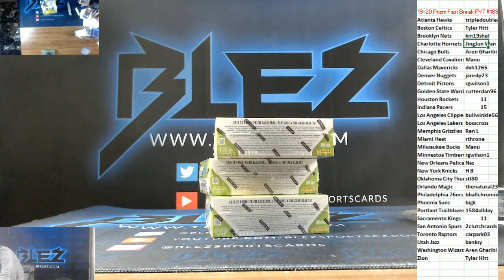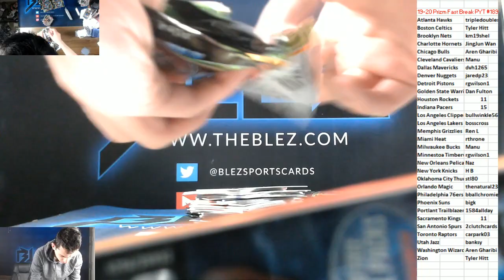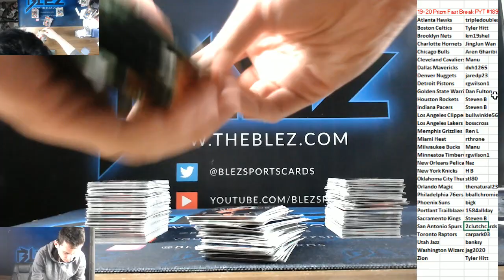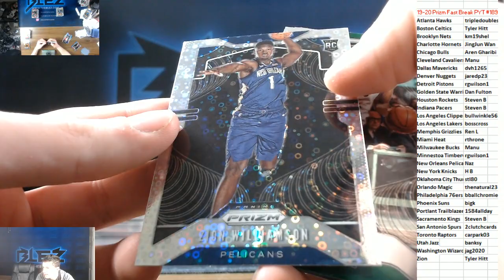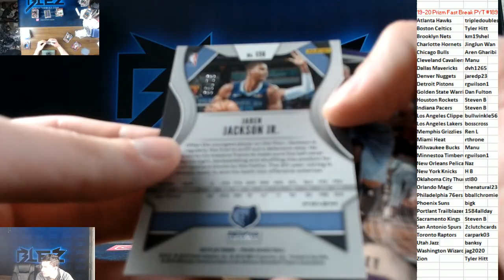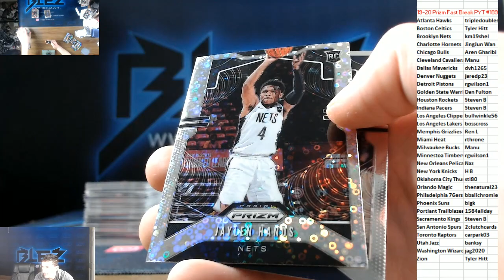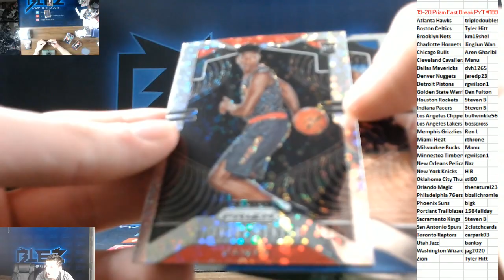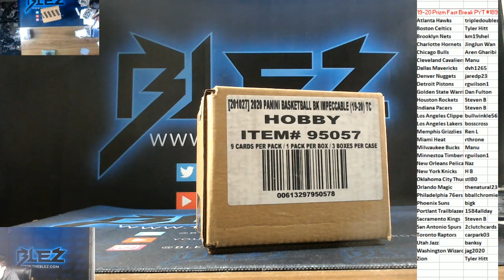2019-20 Panini Prizm Basketball Fast Break 3 box PYT #189